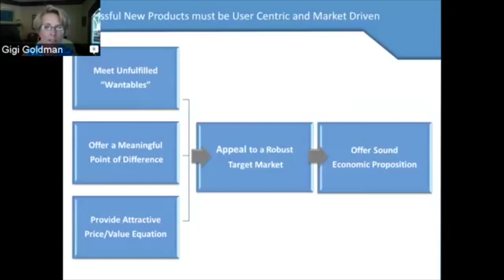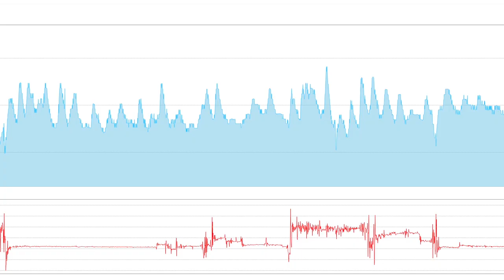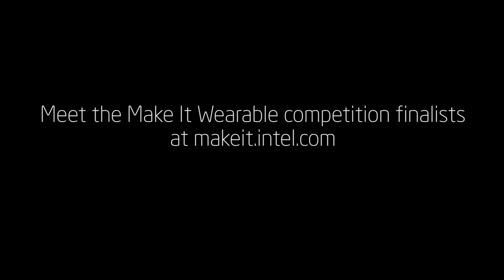The Road To The Finale | Intel's Make It Wearable Challenge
We're entering the final phase of the Intel Make it Wearable challenge. Over 400 worldwide teams applied and just 10 teams remain. These 10 finalists will participate in the mentorship and incubation phase, coming one step closer to the $500,000 grand prize. The final judging day approaches quickly. See what the finalists have in store.

To learn more about the Intel Make It Wearable Challenge,